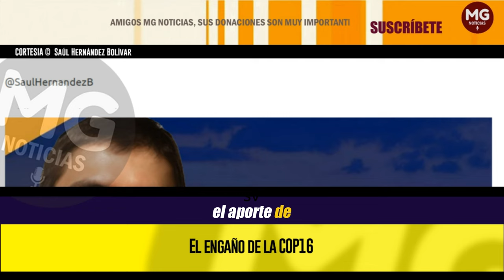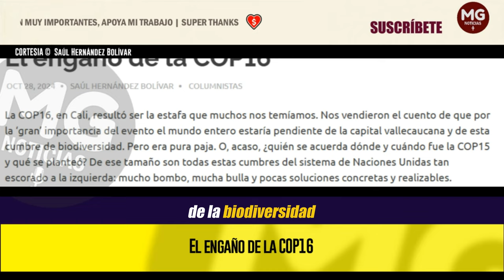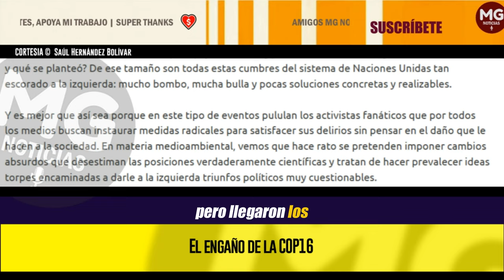EL ENGAÑO DE LA COP16 🔴 Columna Saúl Hernández Bolívar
La COP16, en Cali, resultó ser la estafa que muchos nos temíamos. Nos vendieron el cuento de que por la ‘gran’ importancia del evento el mundo entero estaría pendiente de la capital vallecaucana y de esta cumbre de biodiversidad. Pero era pura paja. O, acaso, ¿quién se acuerda dónde y cuándo fue la COP15 y qué se planteó? De ese tamaño son todas estas cumbres del sistema de Naciones Unidas tan escorado a la izquierda: mucho bombo, mucha bulla y pocas soluciones concretas y realizables.